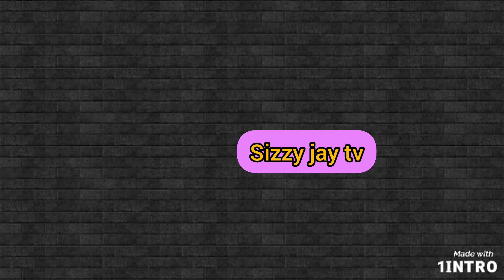My father inlaw has never contacted me nor my lawyer for the DNA Mohbad's wife Wunmi says after Iyab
My father inlaw has never contacted me nor my lawyer for the DNA Mohbad's wife Wunmi says after Iyabo Ojo contacted her